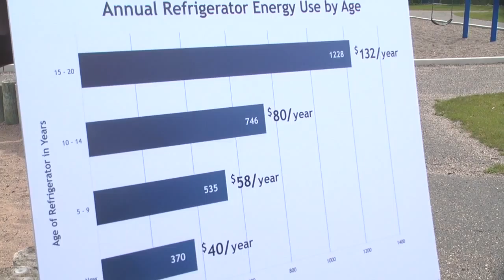MN2020: Sensible Incentives on the Road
MN2020 fellow Will Nissen delivers a press conference to announce the Sensible Incentives Report from MN2020.